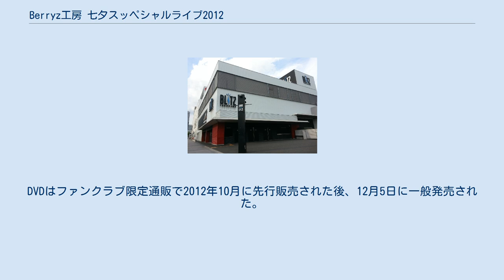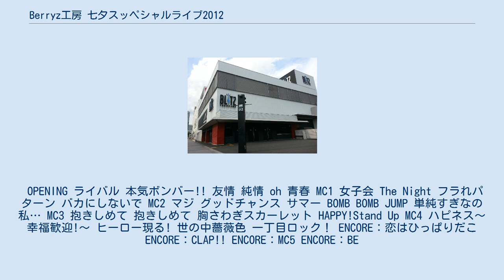Berryz工房 七夕スッペシャルライブ2012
ハロー!プロジェクトのコンサート
神奈川県の行事・イベント
『Berryz工房 七夕スッペシャルライブ2012』（ベリーズこうぼうたなばたスッペシャルライブにせんじゅうに）は2012年7月7日に横浜BLITZで開催されたBerryz工房のライブである。
DVDはファンクラブ限定通販で2012年10月に先行販売された後、12月5日に一般発売された。
発売元はアップフロントワークス。
 七夕の日に行われるライブは前年に続き二度目となる。
前年は平日公演だったので夜公演のみだったが、今回は土曜日に行われたため、昼公演『織姫バージョン』、夜公演『彦星バージョン』の二公演行った。
 会場の横浜BLITZ（2013年7月撮影） 『Berryz工房 七夕スッペシャルライブ2012』（DVD：2012年12月5日） 2012年7月7日に横浜BLITZにて行われたスッペシャルライブ夜公演『彦星バージョン』の模様を収録。
 OPENING ライバル 本気ボンバー!! 友情 純情 oh 青春 MC1 女子会 The Night フラれパターン バカにしないで MC2 マジ グッドチャンス サマー BOMB BOMB JUMP 単純すぎなの私… MC3 抱きしめて 抱きしめて 胸さわぎスカーレット HAPPY!Stand Up MC4 ハピネス〜幸福歓迎!〜 ヒーロー現る! 世の中薔薇色 一丁目ロック！ ENCORE：恋はひっぱりだこ ENCORE：CLAP!! ENCORE：MC5 ENCORE：BE